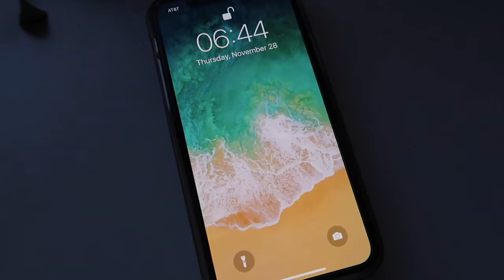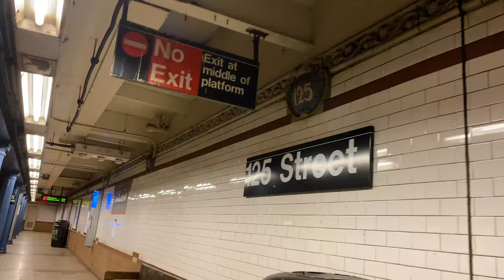Macy's Thanksgiving Day Parade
First time in my life I got a chance to go to Macy's Thanksgiving Day Parade. Great experience, amazing atmosphere and unbelievable emotions.